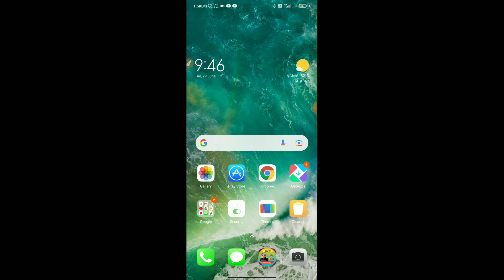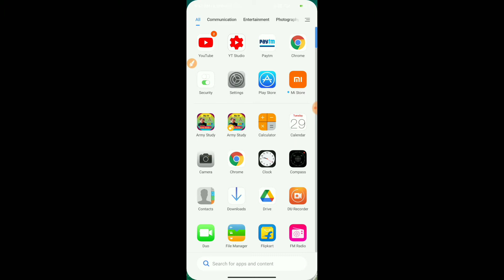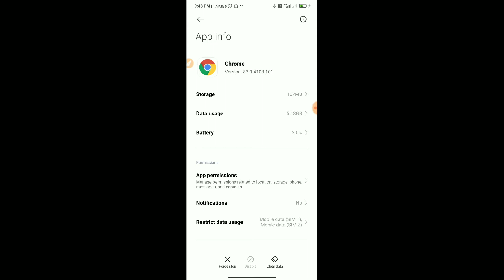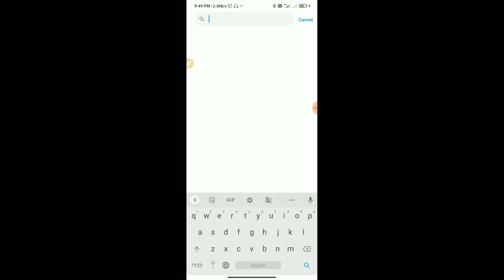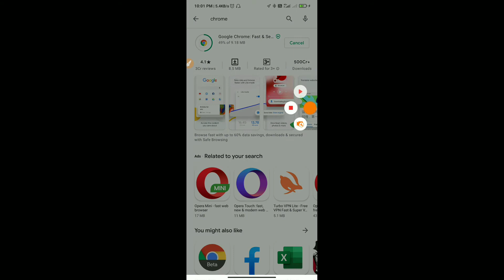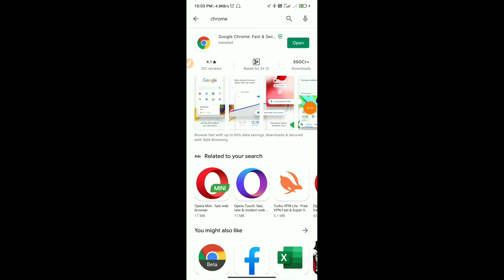Chrome update nahi ho raha hai kya kare | how to fix chrome update problem | chrome browser problem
Chrome update nahi ho raha hai ? how to fix chrome update problem | Google chrome update problem

free coure zero se Hero youtube channel banane se lekar earning tak( aapki jindagi badal dega)

relative keywords??

chrome update nahi ho raha hai
chrome update nahi ho raha
chrome update nahi ho raha hai to kya
karen
chrome update nahi ho raha to kya karen
chrome update nahi hota hai
chrome update nahi ho raha to kaise
update karen
chrome update nahi ho raha hai kaise
update karen
chrome update nahi ho to kya karen
chrome update nahi ho pa raha hai
google chrome update nahi ho raha hai pc
how to fix chrome update error
how to fix chrome not opening
how to fix chrome download pending
android
how to fix chrome slow download android
how to fix chrome this site cannot be
reached
how to fix chrome not updating
how to fix chrome not responding windows
10
how to fix chrome not opening windows 7
how to fix chromecast on tV
how to fix chrome download speed